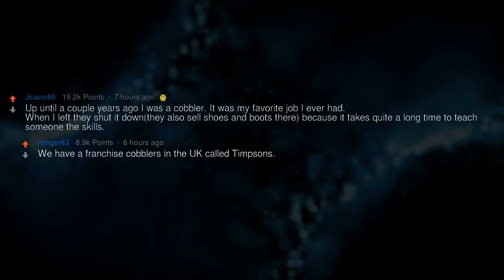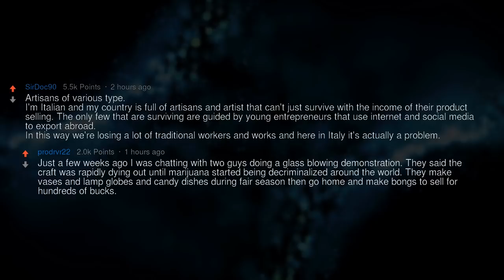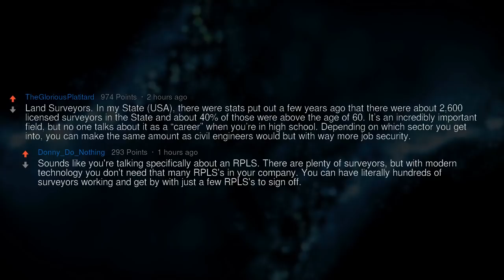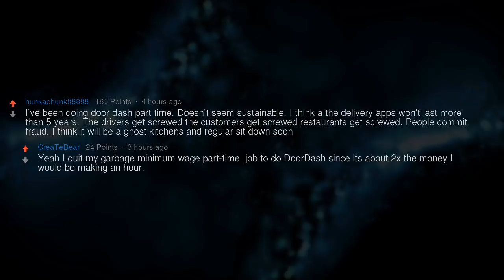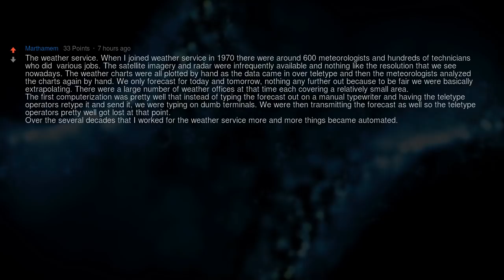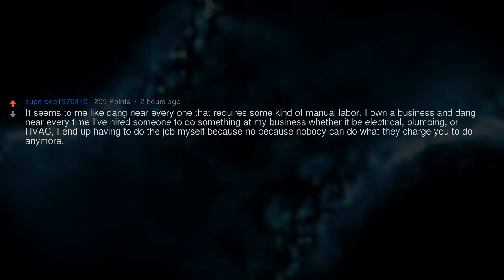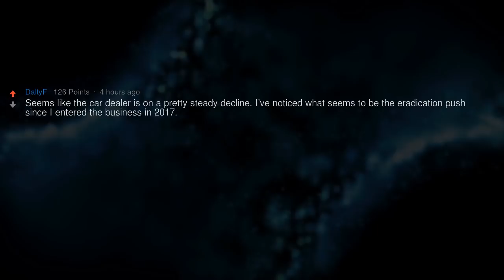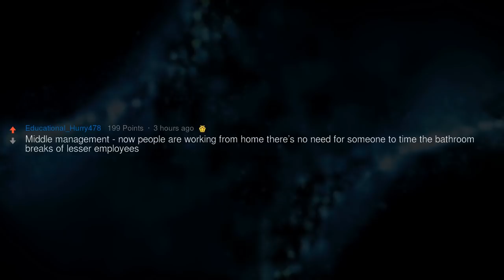What Professions Are Slowly Dying?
what are some of the professions that are slowly dying ?